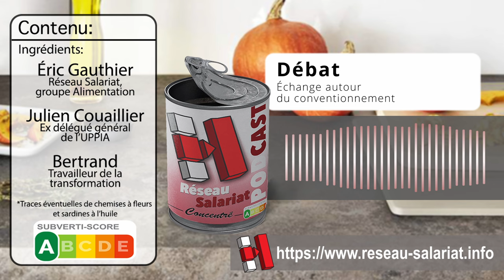Travail de la transformation alimentaire - S06Ep04 2023-24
Lors de cette séance nous accueillerons un travailleur de cette grande industrie de la transformation qui fournit 80% de notre alimentation. Souvent invisibilisée dans nos imaginaires alimentaires, cette étape de la production alimentaire est centrale dans la compréhension du fonctionnement de notre système alimentaire. Conditions de travail, exploitation, concentration du secteur… Dans notre projection vers un avenir alimentaire désirable, il semble nécessaire d’aborder cette réalité de la production et du travail dans la filière alimentaire pour mieux la transformer.

Cette séance sera mise en perspective par un expert de la transformation alimentaire en France.